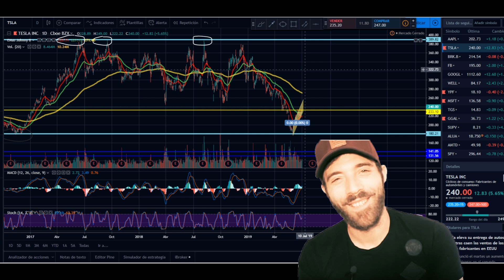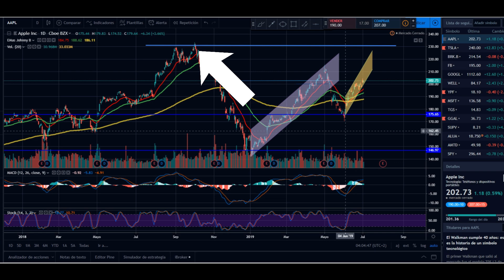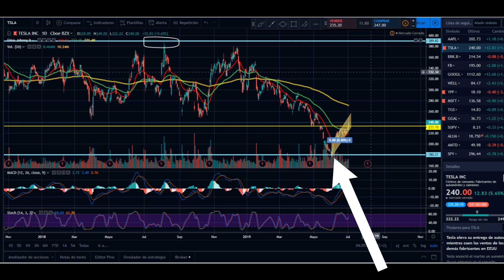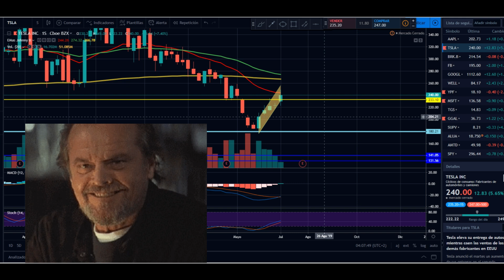Como Invertir en la bolsa de valores con ÉXITO ✅ El Inversor Inteligente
Como invertir en la bolsa de valores con éxito? No es fácil, pero si es posible.

En este vídeo te muestro mis ultimas inversiones y mis ultimas recomendaciones en vídeos anteriores, prácticamente anticipe todos los movimientos de estas acciones, gracias al análisis técnico. El inversor inteligente es aquel que no compra lo que no entiende.

En las inversiones, como en la vida, lo principal es conocernos a nosotros mismos para lograr el éxito. Conocer bien las diferentes maneras de invertir que tenemos a nuestro alcance hace que seamos más efectivos y seguros de nosotros mismos para alcanzar nuestro objetivo, así como la experiencia es fundamental para que un inversor tenga éxito.

Si quieres triunfar en el área en cuestión, tienes que tener un objetivo claro y debes tener las aptitudes, cualidades y conocimientos necesarios para elegir el momento adecuado para ti, adaptando tu propio estilo. Así, podrás maximizar tus beneficios.

Seguime en mi INSTAGRAM personal

REDES DEL CANAL🤙 (contenido de valor todos los días)

Vídeos Recomendados 🎞